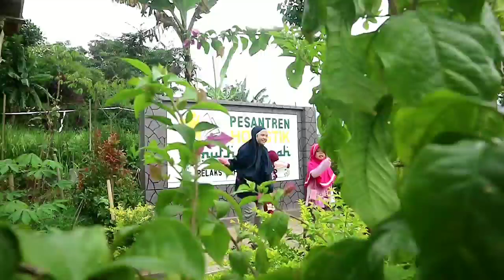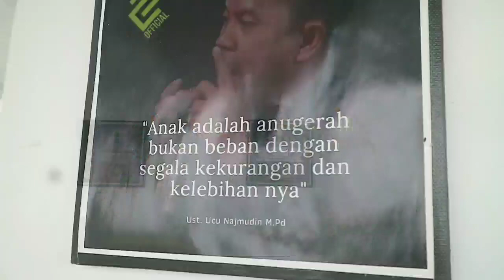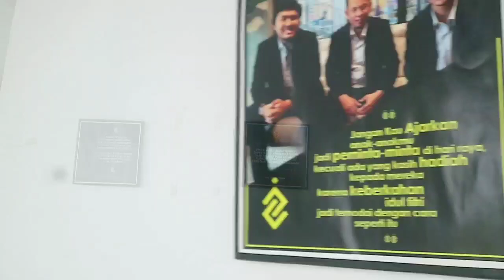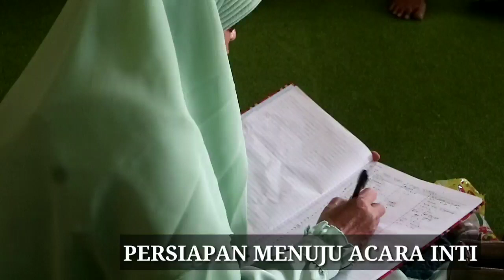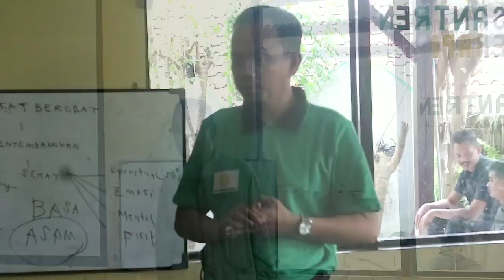KUMPULAN KELUARGA ABAH WIRA 2021 DI PESANTREN HOLISTIK PACET USTADZ UCU, SAMBIL MANCING BADMINTON